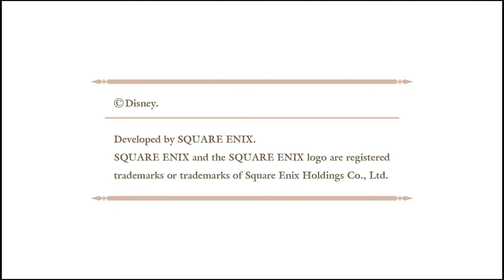Kingdom Hearts: The Story So Far - KH 0.2 BBS - Dark World - Part 188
[Read Description]

Part 188 of a walkthrough for Kingdom Hearts: The Story So Far HD Collection. We begin Kingdom Hearts 0.2 Birth by Sleep: A Fragmentary Passage where Mickey tells Riku and Kairi about the events that he experienced with Aqua in the Realm of Darkness.